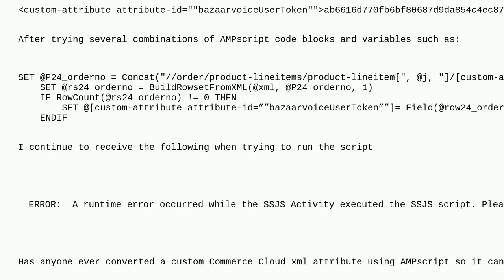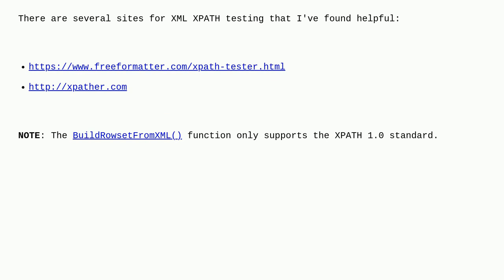Salesforce: Converting a custom xml attribute to a useable AMPscript valuue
Converting a custom xml attribute to a useable AMPscript valuue

A special thanks goes out to the awesome community

  xml commerce-cloud ampscript marketing-cloud